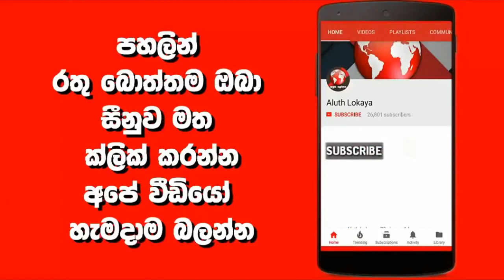සරණංකර නාහිමියන්ගේ පුනර්භවය හෙළි කළ දුමින්ද පුතා - Saranankara Thero